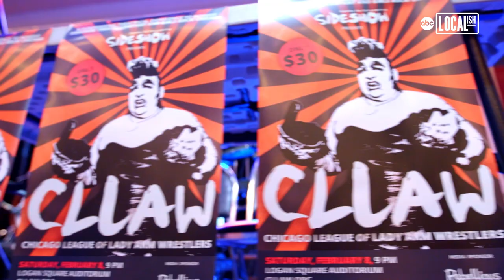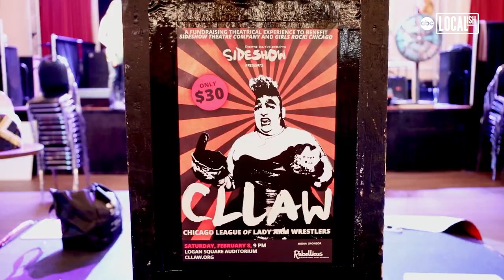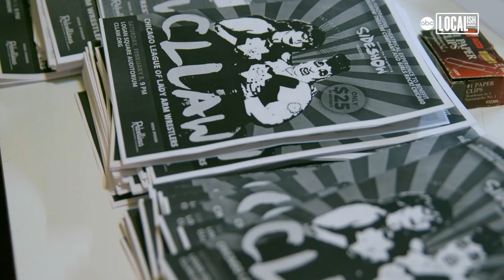Chicago's Lady League Of Arm Wrestlers Muscles Money Towards Good Causes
"I'm the 'Mistress of the Muck,' the 'Diva of the Deep,' with a mouth that'll make a sailor blush," says 5-time champion arm wrestler, Cursula. The tentacle-costumed performer is one of many colorful characters who participates in The Chicago Lady League of Arm Wrestlers, a unique tournament event for female-identifying persons. Proceeds raised benefit local non-profit organizations as well as CLLAW's host, The Sideshow Theater in the city's Logan Square neighborhood.

"We are the second league of lady arm wrestling that started in the country," says Katy Collins, Co-Coordinator for CLLAW. "We are really focused on being inclusive, welcoming everybody, and providing a safe space."

Kapitan Pilipinas, AKA Captain Philippines, has been wrestling with CLLAW since 2010. The red, white, and blue performer brandishes a shield and uses the pronouns they/them.

"We have trans-fem wrestlers now and a lot of folks are non-binary. We like to go by 'CLLAW' since we're kind of moving away from just being 'ladies' if you will," says Pilipinas.

The tournament is a best 2 out of 3 matches for each performer. For information on the next event, visit cllaw.org